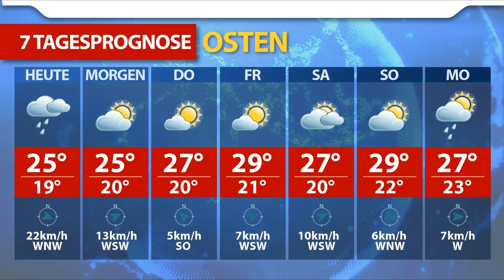Aktuelle Wetterprognose für Dienstag (14.08.2018)